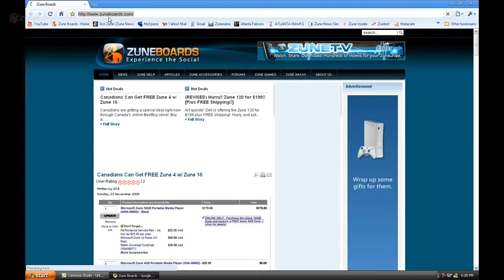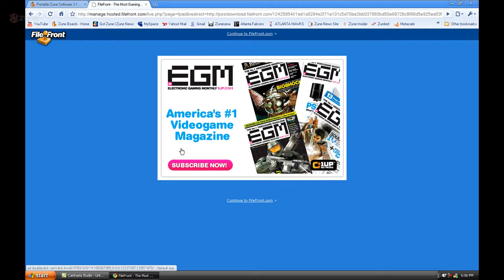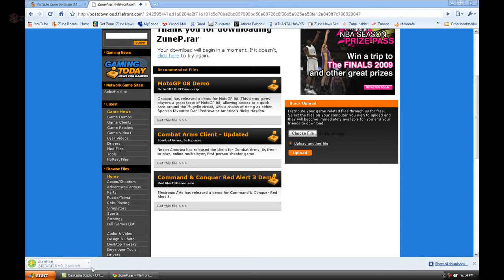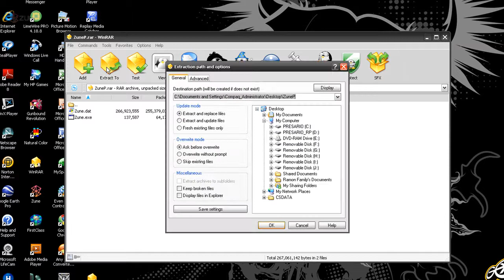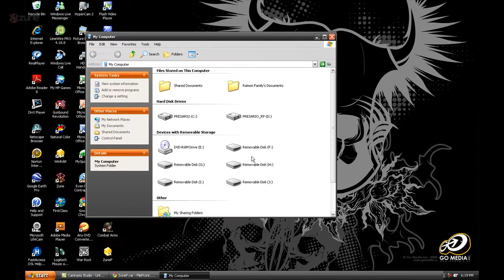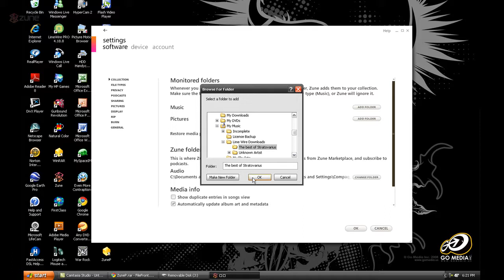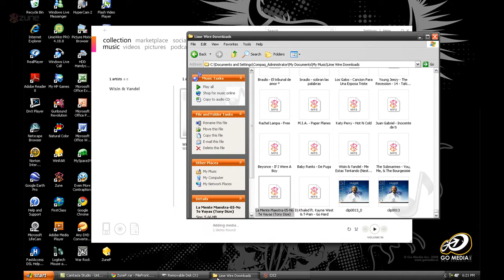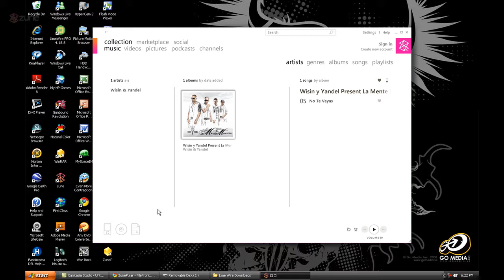Zune Portable Software!!!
Unfortunately the download link doesn't work anymore and this video has been left up for demonstration purposes.